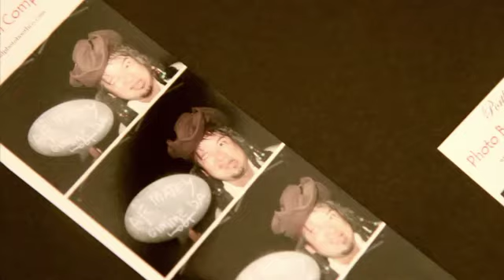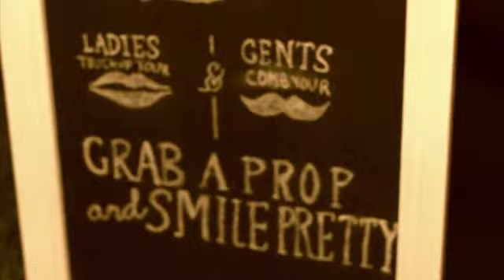The Wedding of Malu & Shannon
Malu & Shannon  Portland, Maine